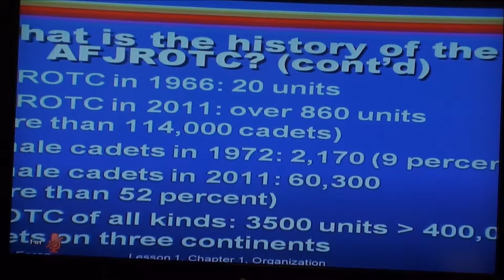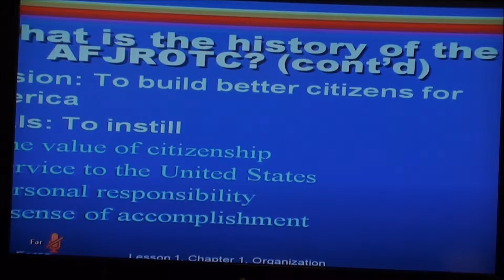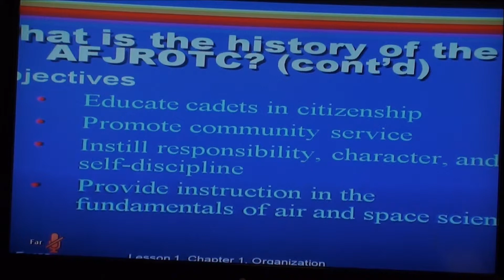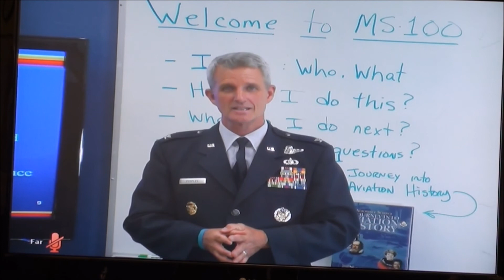MS-100 LE 1B